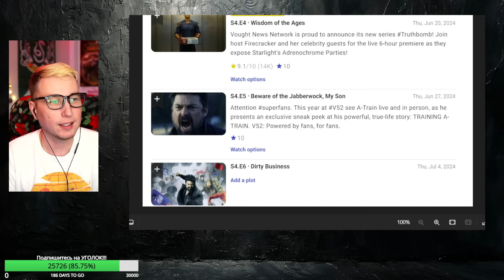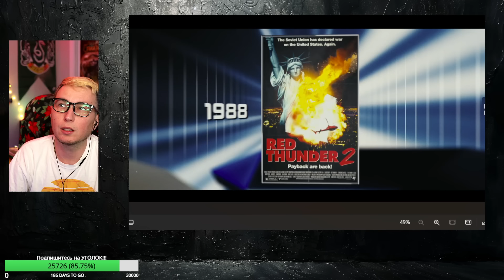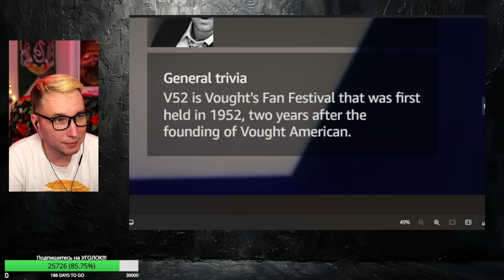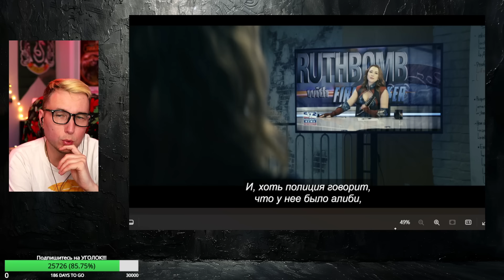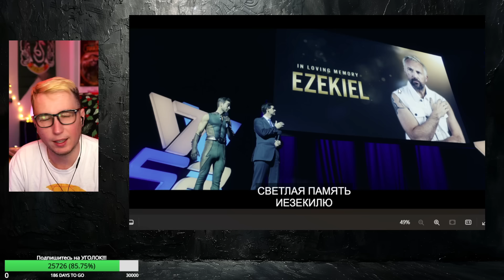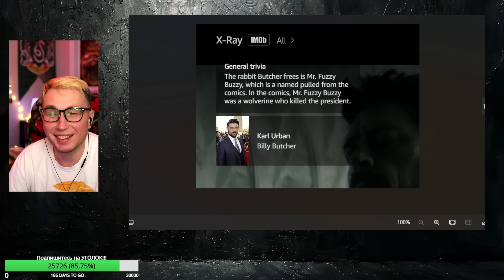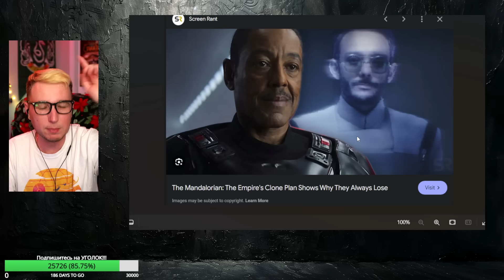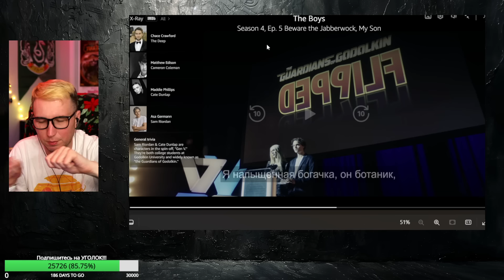💧ПАЦАНЫ 4 - 5я серия - ДЕТАЛЬНЫЙ ИМХО-Обзор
Наконец-то вышел 4 сезон Пацанов.
тут мы обсудим 5 серию. Все отсылки к американской жизни!

Поддержать меня и купить КНИГУ можно по ссылке